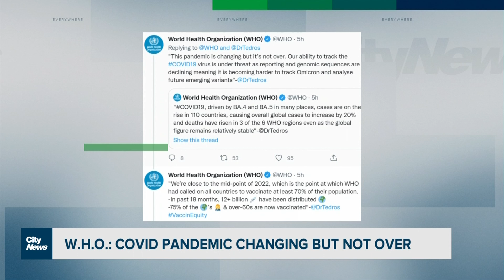W.H.O.: COVID-19 pandemic not over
The COVID-19 pandemic “is changing, but it's not over,” the W.H.O. cautions. Melissa Duggan on the recent increase in global infections.